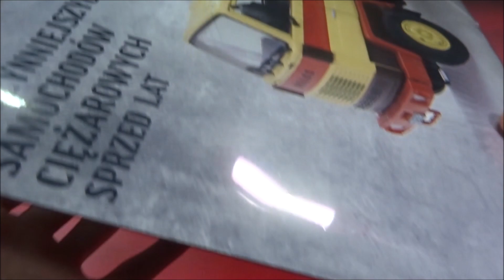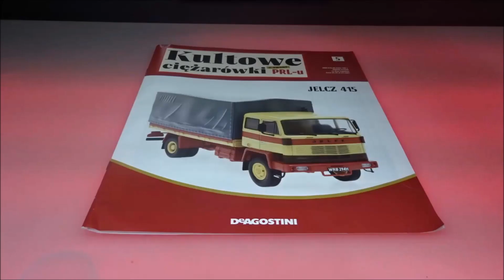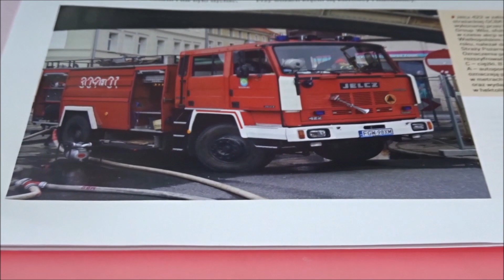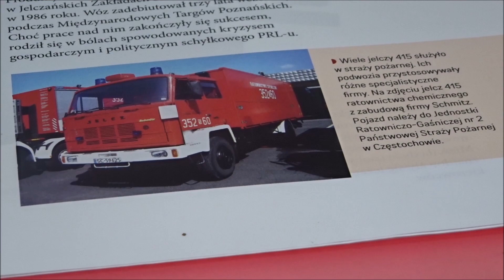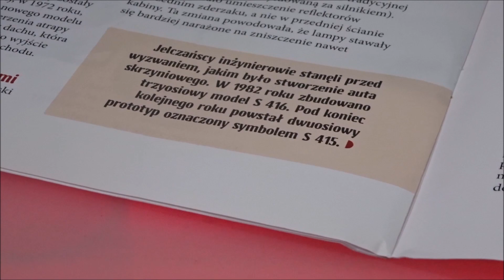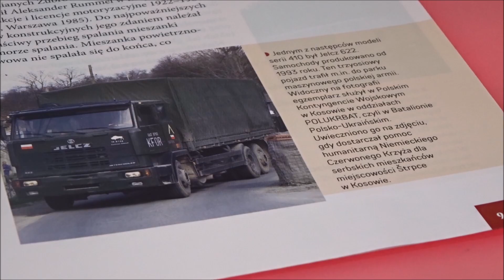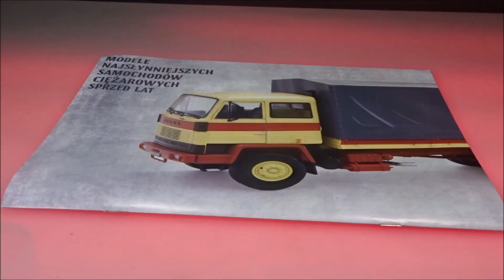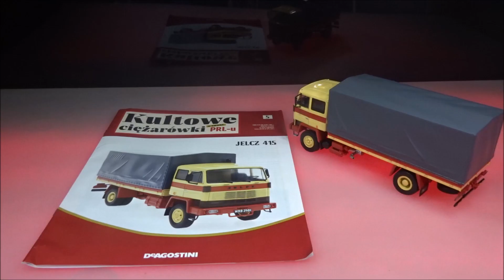Deagostini - Kultowe Ciężarówki z epoki PRL-u - Numer 5 - Prezentacja - Jelcz 415 - 1986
Deagostini
Kultowe Ciężarówki z epoki PRL-u
NUMER 5 :
Jelcz 415 z ROKU 1986
CO W FILMIE:
** 0:00 - Wstęp
** 0:47 - Model
** 5:33 - W Numerze
**14:26- Podsumowanie
**15:20 - Koniec
s3-NeoV